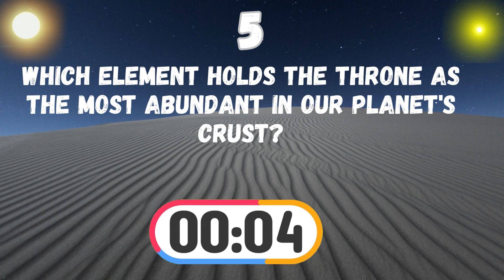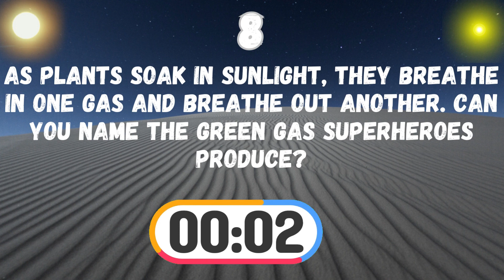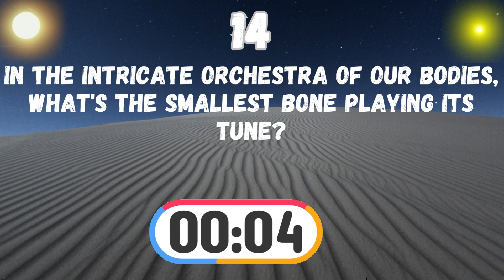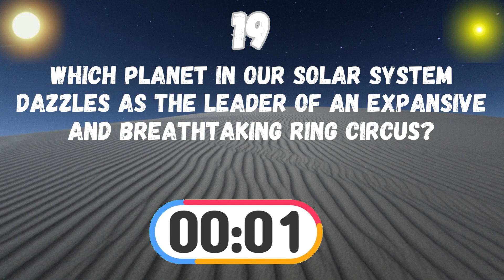Can you answer these trivia based questions?|"Secrets of the Earth: Unveiling Nature's Wonders!"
"Prepare to embark on a journey that uncovers the hidden marvels of our planet with 'Secrets of the Earth: Unveiling Nature's Wonders!' 🌍✨

In this captivating video, we dive into the fascinating world of natural phenomena, mysteries, and breathtaking landscapes that leave us in awe of Mother Earth's wonders. From the tiniest bones in our bodies to the colossal structures that defy imagination, we're about to unravel the extraordinary stories behind them.

Discover the mesmerizing beauty of the Great Barrier Reef, witness the eternal flames beneath the Earth's surface, and explore the ancient mysteries of lost civilizations. Join us as we journey to far-off places, from the remote Easter Island to the breathtaking landscapes of Yellowstone National Park.

As we delve into each fact-based trivia question, you'll not only test your knowledge but also gain a deeper appreciation for the incredible planet we call home. From the dazzling Northern Lights to the enigmatic Moai statues, 'Secrets of the Earth' promises to both entertain and educate.

So, get ready to be amazed, inspired, and awestruck by the astonishing stories hidden within the world around us.